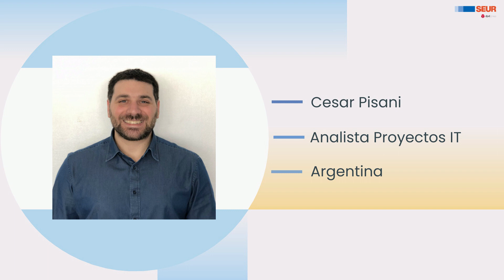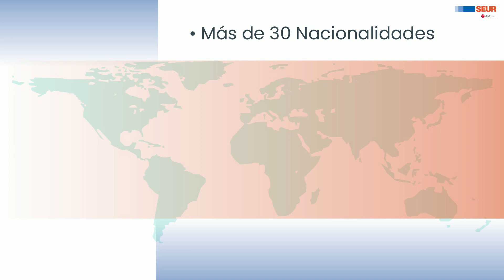SEUR | Día Internacional de la Lengua Materna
El 21 de febrero se celebra el Día Internacional de la Lengua Materna con el objetivo de preservar y proteger todos los idiomas y dialectos que se hablan en el mundo. En SEUR consideramos que es un derecho universal, que representa una parte de la identidad de valores, costumbres y tradiciones y, por ello, damos visibilidad a la diversidad.